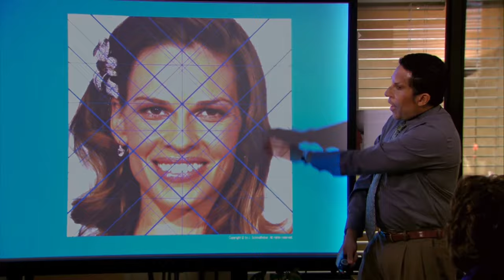Is She HOT? but everyone is Hilary Swank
The Office US
S05E12: Prince Family Paper